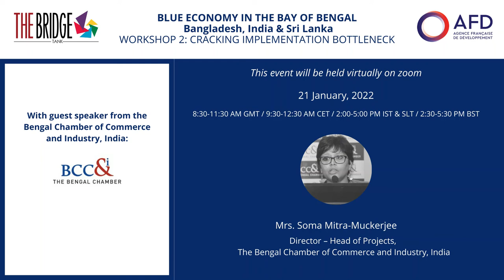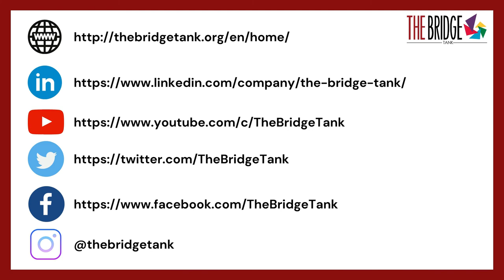The role of private sectors for blue economy sustainability, Soma Mitra-Muckerjee - Workshop 2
Mrs. Mukherjee presented the BCCI (Bengal Chamber of Commerce and Industry) and its structure. Despite being a Chamber of Commerce, the BCCI has a separate research division, mainly focusing on primary and secondary research and data analysis. The BCCI contributes to bring private sector and finance into various projects, notably on water waste transportation with World Bank. The BCCI primary and secondary research team is strong. Thanks to their work, many projects and works have been conducted for many of the 80 000 fish farming families in Bengal. Among those fish farming families, the challenge of sustainability is key. Mrs. Soma Mitra-Muckerjee explained that at the bottom level, the sustainability awareness is very poor for the young generation. This is why active private entities should connect their project at the very bottom level.

Panel 2: National framework for improved coordination between public, private entities, researchers and implementers

In the Bay of Bengal countries, lack of coordination between public, private entities, researchers and implementers results in difficulty to drive strong, resilient and sustainable blue economy activities. Transversal and transparent coordination is needed to encourage public policy actions and boost public and private investment for blue economy mainstreaming, such as infrastructures related to fisheries activities, access to market, legal framework, and social services for people.